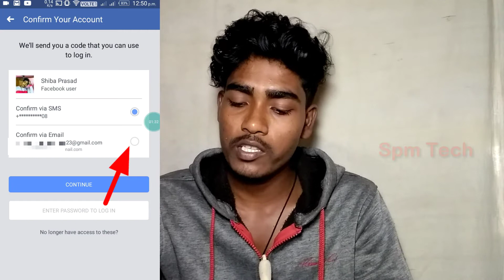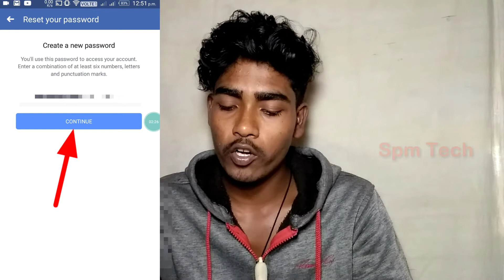How To Reset Facebook Password | On Android Mobile in Hindi | Facebook ka Password Pata kare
Hiii Friends is video me aapko Bataunga fb ka password pata kaise Kate

Cover Topic :-
How to reset Facebook password on android mobile in Hindi

Tell me how I can improve in the comments section below